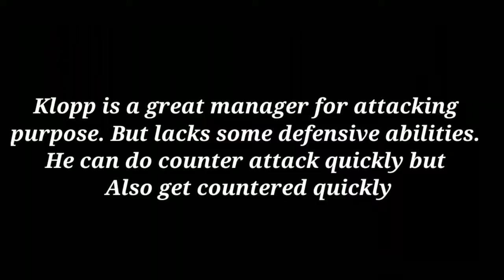How to play with G. ZEITZLER ( JURGEN KLOPP) formation and tactics 4-3-3